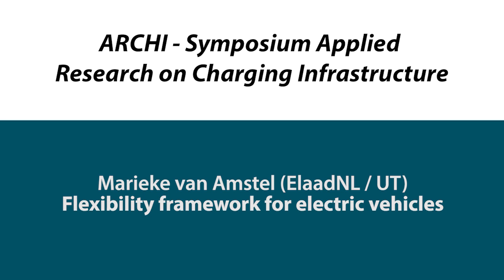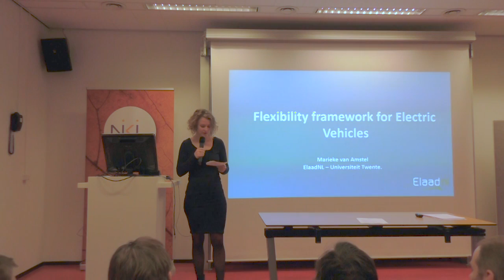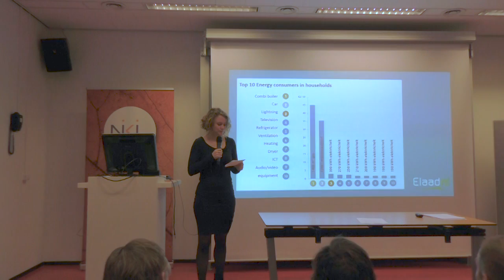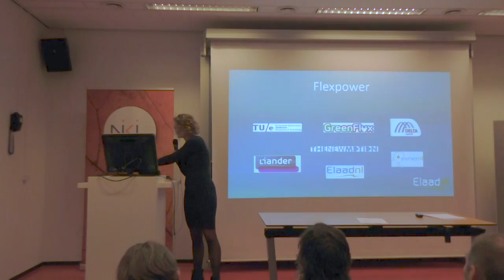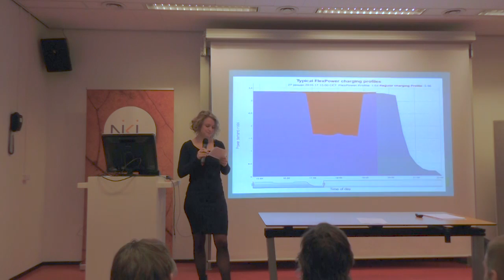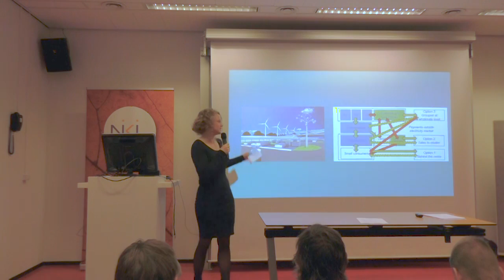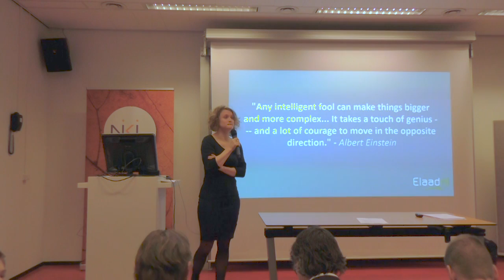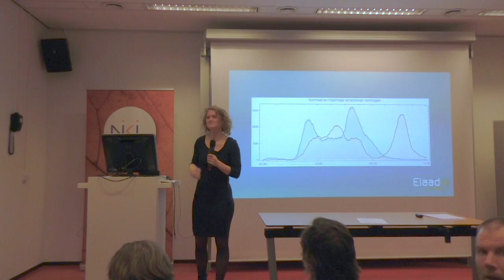System approach flexibility in energy demand for EVs | van Amstel